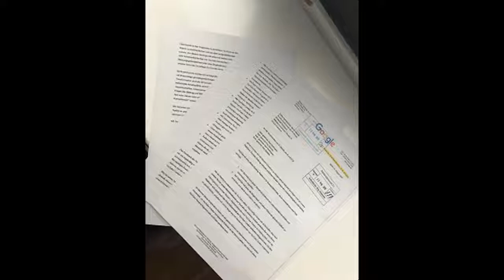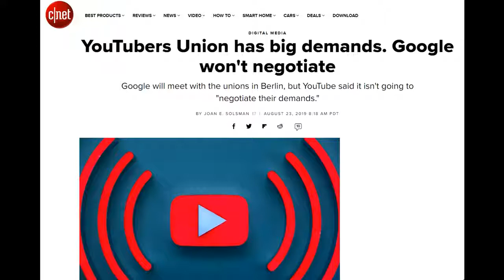[MIRROR] Countdown Paused: YouTube Caved In!